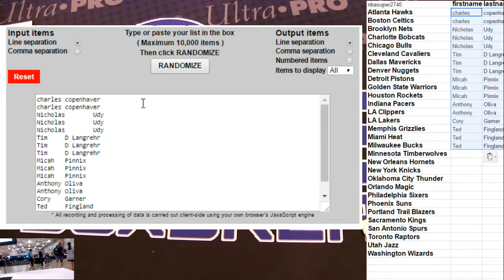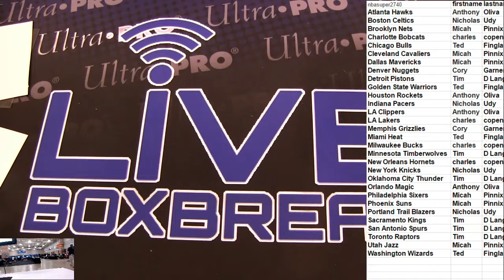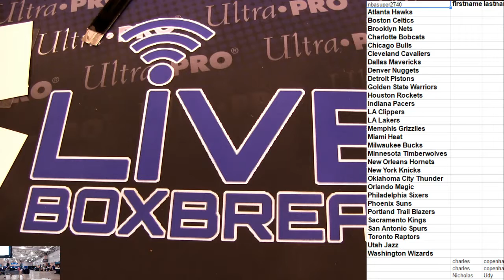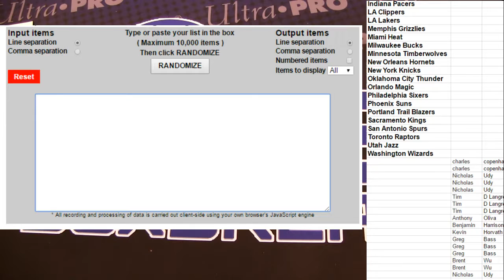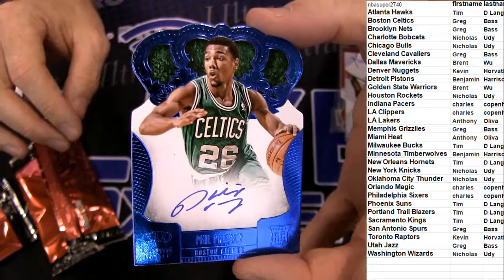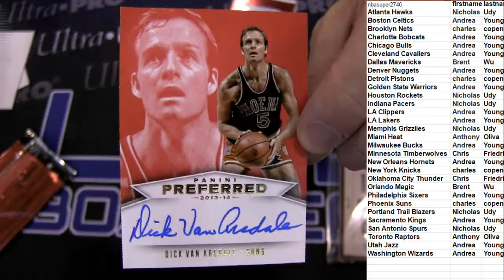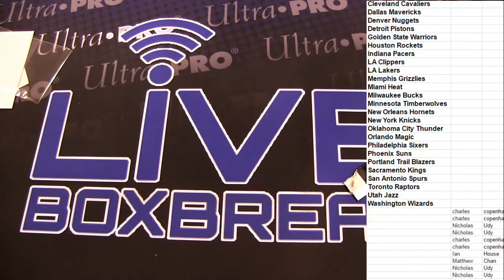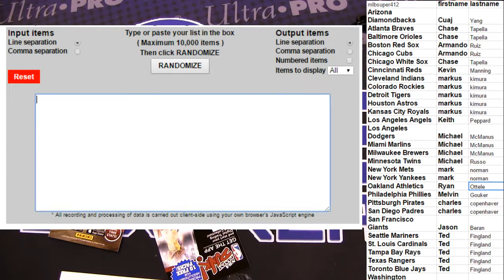NBA 2966 2972 LBB